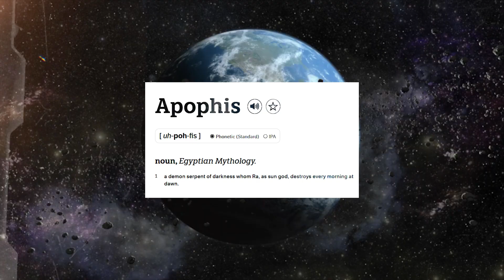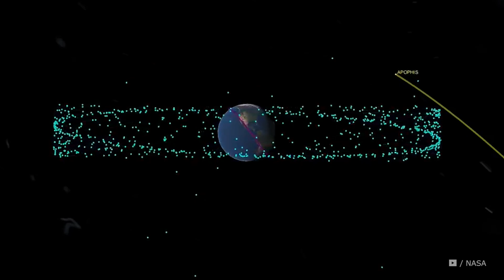Survive this Asteroid with NASA's daring plan?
Asteroid Apophis, also known as 99942 Apophis, captured global attention due to initial concerns it might impact Earth. Discovered in 2004, Apophis caused alarm when early calculations suggested a small chance of collision in 2029. However, subsequent observations ruled out an impact for that year. NASA and other space agencies closely monitor Apophis as part of their asteroid detection and mitigation efforts. In 2029, it is anticipated to pass by our planet at a distance of less than 32,000 kilometers, which is beneath the orbits of geostationary satellites. While Apophis poses no threat in the foreseeable future, its study informs planetary defense strategies against potential future asteroid impacts.This video reveals its potential collision with Earth and discusses planetary defense mechanisms against such cosmic threats.
0:00 Intro - Apophis
0:43 Discovered and Named
1:41 Yarkovsky Effect on Asteroids
2:21 NASA's OSIRIS Mission
3:10 OSIRIS Apex Mission
4:21 NASA's DART Mission
We are committed to promptly addressing issues and ensuring a just resolution. Thanks